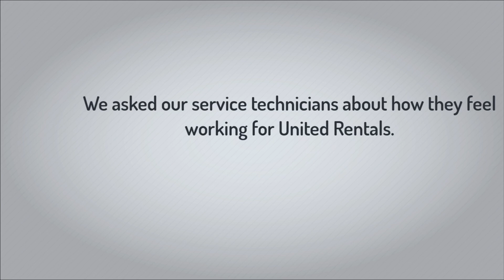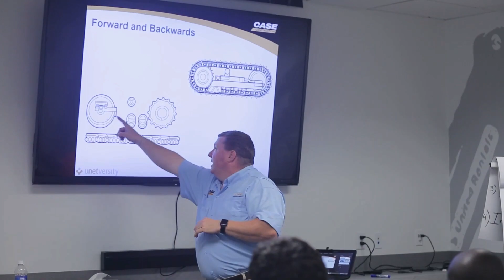United Rentals is hiring technicians!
At United Rentals, we recognize the importance of exceptional employees in building an outstanding organization. We are dedicated to nurturing professional growth and fostering a culture of teamwork among our staff. Our culture is based on our corporate values and centers on mutual respect, job satisfaction, diversity and a shared responsibility to build a better future.